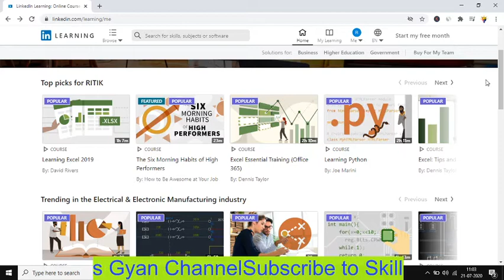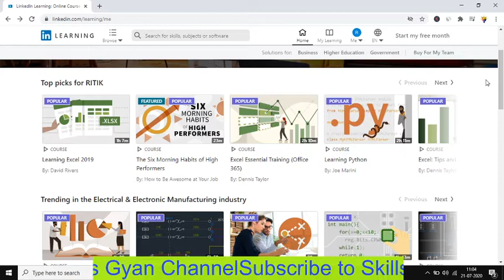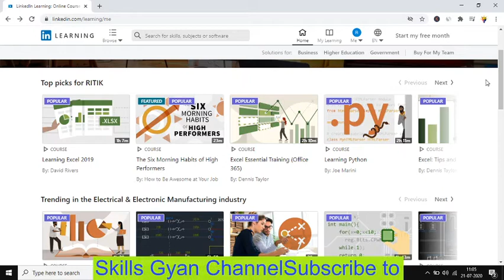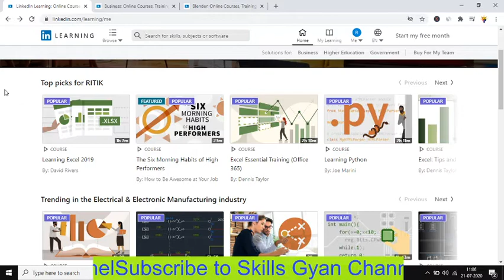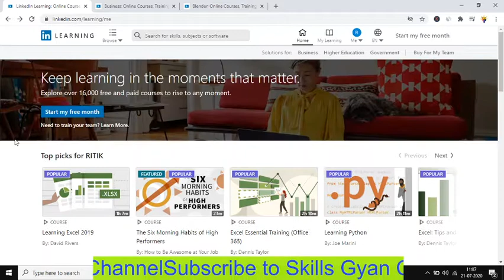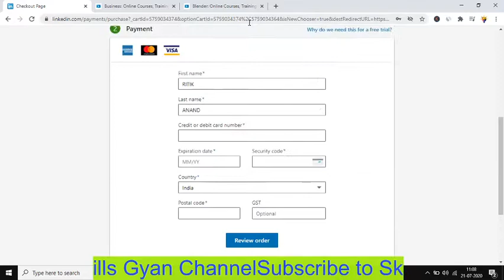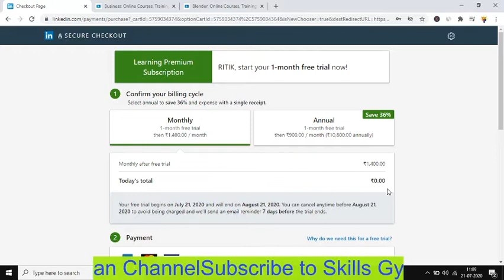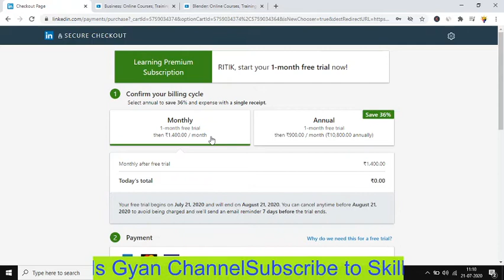FREE LinkedIn Learning Courses With Certificate || Degree Courses Short Online Courses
Topics Covered in this video :
linked in free courses
linked in learning
free linkedin programs
free cpr classes
free online bookkeeping courses with certificates
mooc courses with certificates
free online masters degree courses with certificates
free online degree courses with certificates for international students
free food handlers certificate
free easy online certifications
free sap training
free online web development courses with certificates
alison courses certificate
free tefl course
free online security courses with certificates
free tefl certification
free accredited online courses with certificates
free cpr certification classes
free online certificate programs